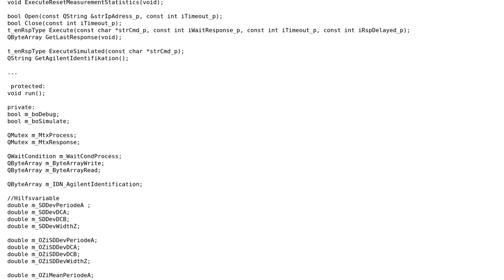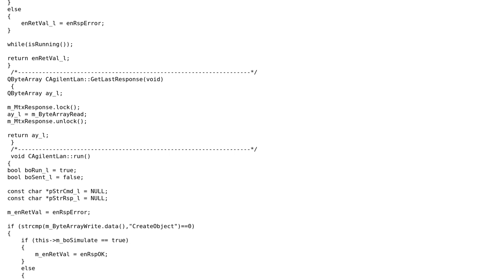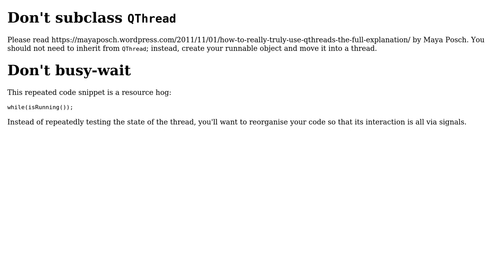Code Review: C++ QThread for Oscilloscope/LAN communication (2 Solutions!!)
Code Review: C++ QThread for Oscilloscope/LAN communication

With thanks & praise to God, and with thanks to the many people who have made this project possible! | Content (except music & images) licensed under CC BY-SA | Music | Images & others | With thanks to user user3860708 user Toby Speight user ratchet freak and the Stack Exchange Network Trademarks are property of their respective owners. You are responsible for your own actions.